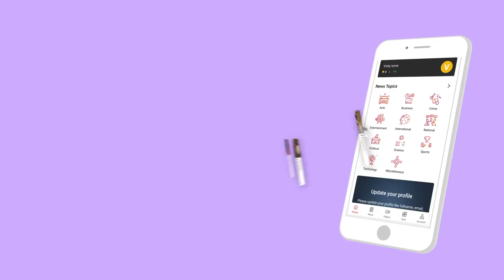ஸ்டாலின் தாக்கப்பட்டது உண்மை ! ஜெ. அன்பழகன் திமுக | Aadhan Tamil | Present Sir | Episode 36